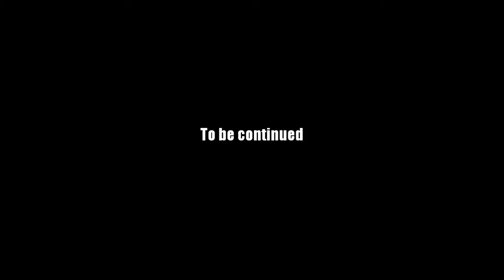AQ Worlds "Through Fog and Flame" (Quest)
Quest:Through Fog and Flame

NPCs:Blazebalm

Monster List:Locked Chest

Turn in:Dispersion Draught x1

Equipment Won:None